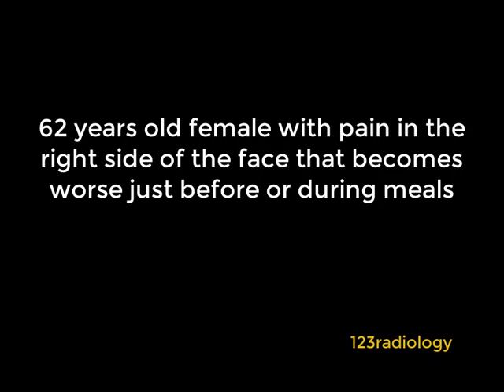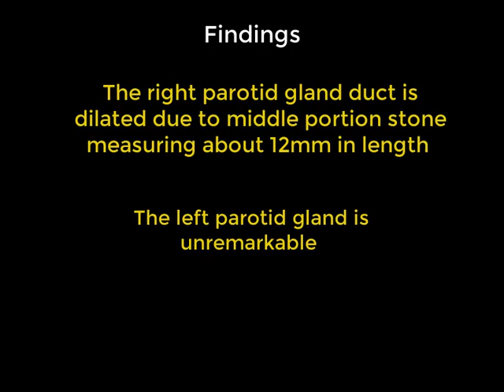Ultrasound Case 05